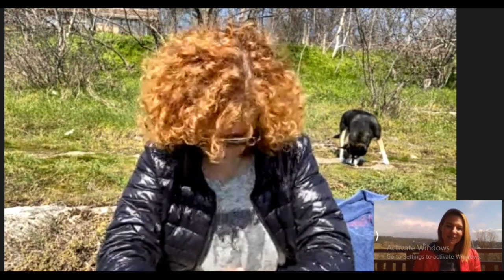Изкуство в тишина еп. 7 - Солистите на "Мария от Буенос Айрес"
В поредния епизод на "Изкуство в тишина" търсим вдъхновение и теми за размисъл в танго операта "МАРИЯ ОТ БУЕНОС АЙРЕС" заедно със солистите в хитовия спектакъл на Опера Пловдив - рожденичката Люси Дяковска, актьора Живко Джуранов и оперния певец Момчил Караиванов!
Една онлайн среща на Лили Бързева между Разлог, Плевен, Габрово и София.